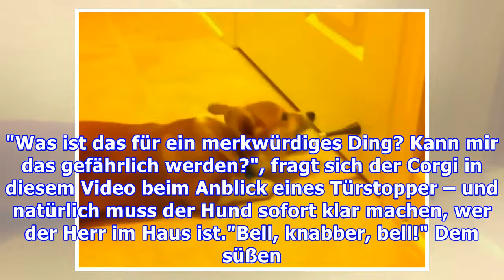Corgi legt sich mit Türstopper an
"Was ist das für ein merkwürdiges Ding? Kann mir das gefährlich werden?", fragt sich der Corgi in diesem Video beim Anblick eines Türstopper – und natürlich muss der Hund sofort klar machen, wer der Herr im Haus ist."Bell, knabber, bell!" Dem süßen knuffigen Corgi in diesem kurzen Film ist ein Türst...